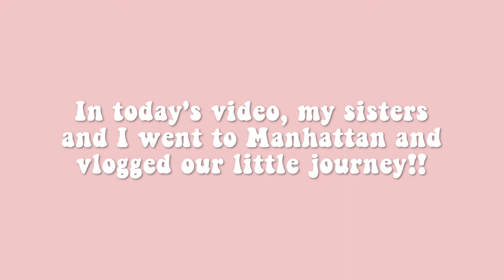MANHATTAN VLOG!!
- xoxo, Angelica

✰ binge-worthy playlists of mine ✰